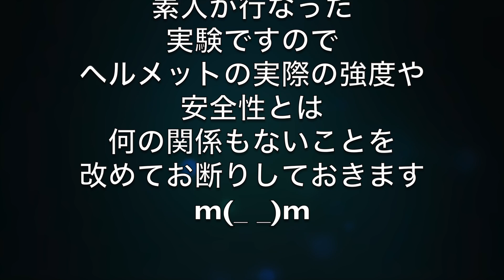【ヘルメットをトンカチで叩いてみた】検証シリーズ実験くん、ダース空波バージョン（パロディー））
【ヘルメットをトンカチで叩いてみた】
検証シリーズ実験くん、ダース空波バージョン（パロディー）
処分するヘルメットを捨てる前にトンカチで叩いてみました
あくまでパロディータッチのくだらない動画です
すみませんm(_ _)m

Vamos-alla
サイト名：hurtrecordさん

サイト名：フリー音楽素材/魔王魂さん

(空波チェンネルで使用しているバイク機材など)

Bike（バイク）
Bike1：Harley-Davidson XR1200
Color：Orange（オレンジ）

北米仕様純正マフラー
純正シートバッグ
純正サイドバッグ
純正タンクバッグ
colbinオーダーシート
ツールバッグ（TANAX FMA-15）
シートバッグ（バグスタースパイダー4899）

Bike3：HONDA FTR223
Color：Orange（オーダーカラー）

マフラー　スーパートラップIDS2
スクリーン　ワールドウォーク　WS-02
マルチバーUSB電源（デイトナ）
アジャスタブルサイドスタンド
ハンドルカバー　AK-021（コミネ）
リアキャリア（キジマ）
トップボックス（SHAD SH-40）
汎用ガードスライダー
ヒートガード（ハンドメイド）
タンクパッド（アドバンスワークス）
ミラーパイプクランプ　PB-05
Bike4：Sachs Madass125
Color：Silver

リアキャリア（ooレーシング）
トップボックス（SHAD SH-29）
ツールバッグ（コーナン）
ハンドルブレース（ハリケーン）
Helmet（ヘルメット）
Helmet1：Arai MZF-XO
Helmet2：HJC CL-MAX2
Helmet3：HJC RPHA10（バズソー）
Helmet4：HJC FG-X
Helmet5：HJC CLX-6（スラッシュ）
Helmet6：NOLAN N44
Helmet7：SCORPION EXO COVERT（ファントム）
Camera（カメラ）
Camera1：GoPro Session
Camera2：Panasonic HX-A1
Camera3：Panasonic HX-A100
Camera4：Panasonic HX-A500
Camera5：Kodak SP360
Camera6：SONY HDR-AS100
Camera7：Kodak SP360 4K